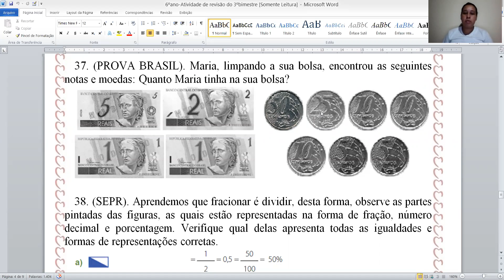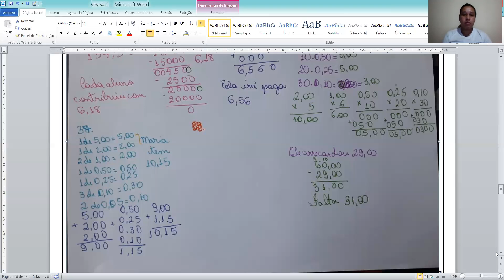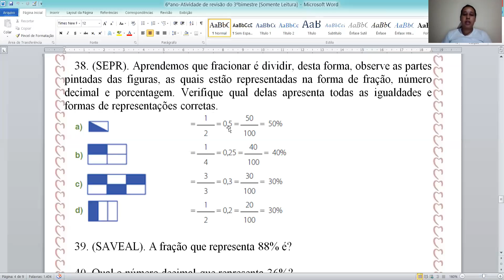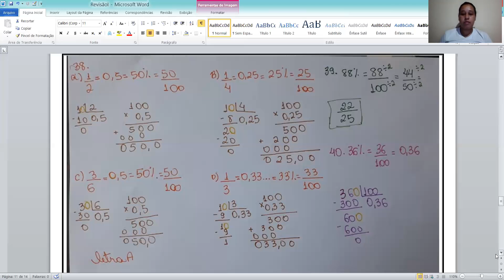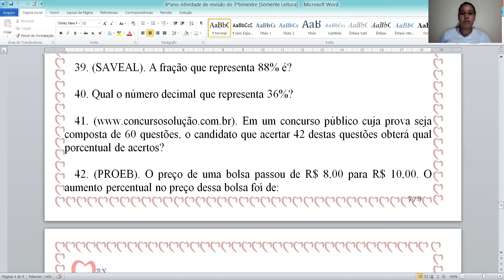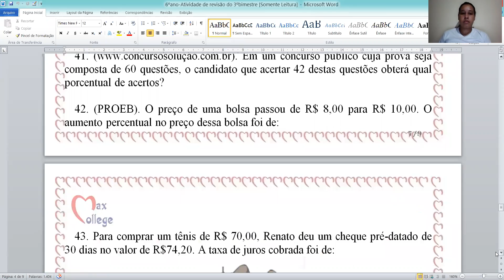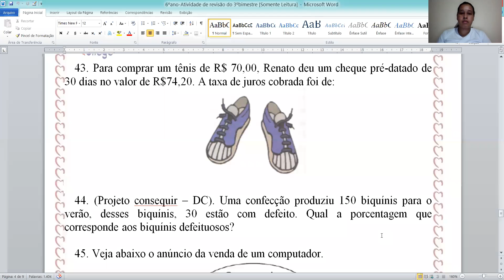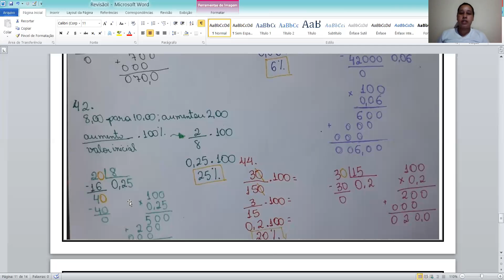Matemática. Correção da revisão do 3 º bimestre Professora Karla Parte 6